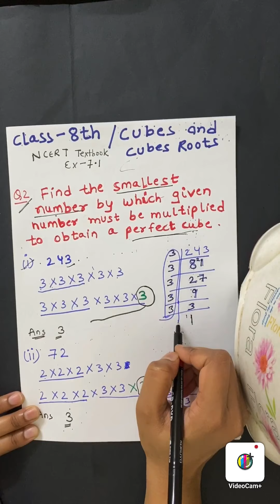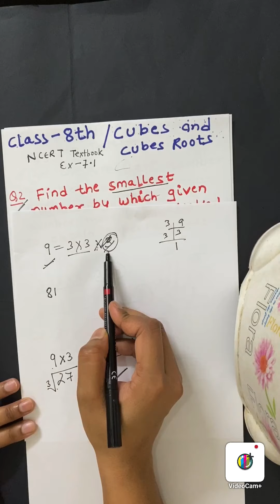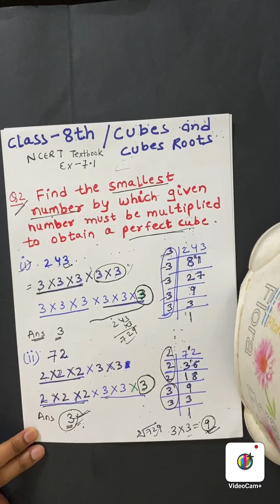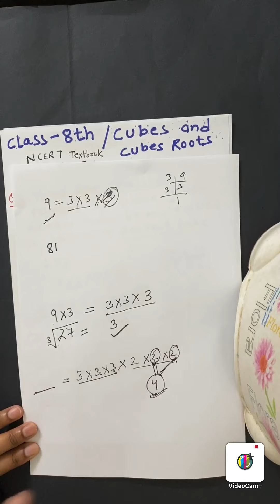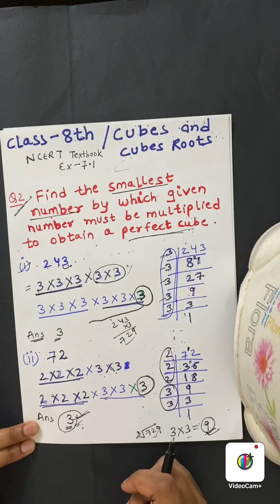Std-8th/How to find the smallest Number by which a Number must be mutiplied to make it perfect cube